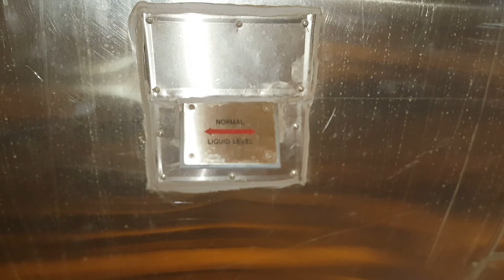FeedWater Heater HP heater 8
Heater 8